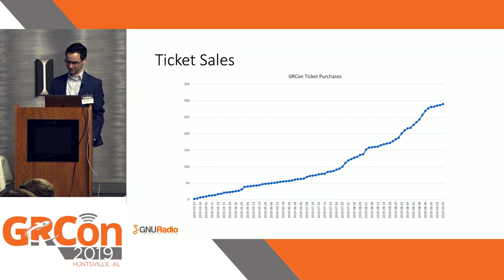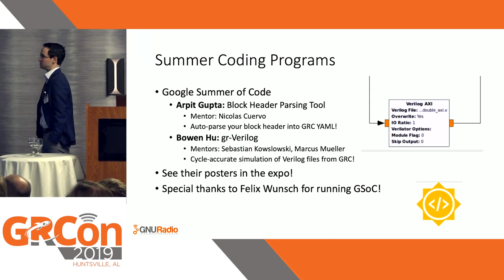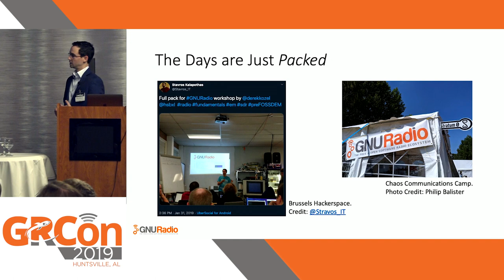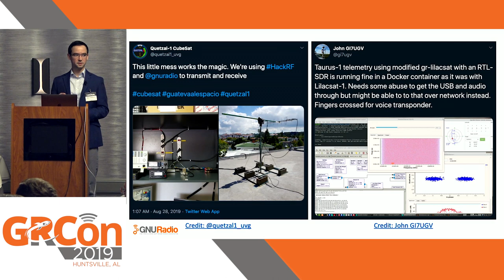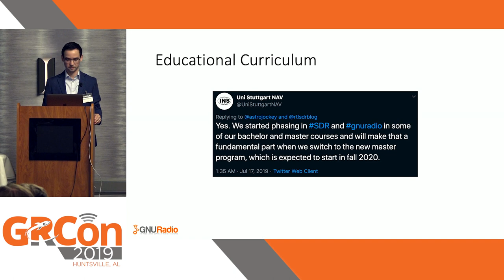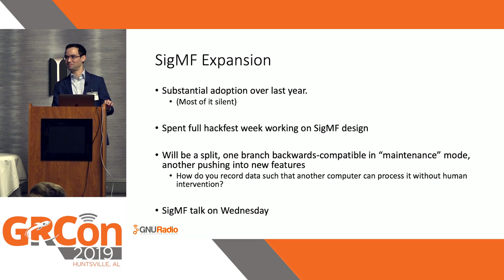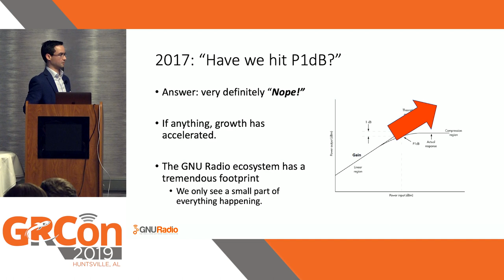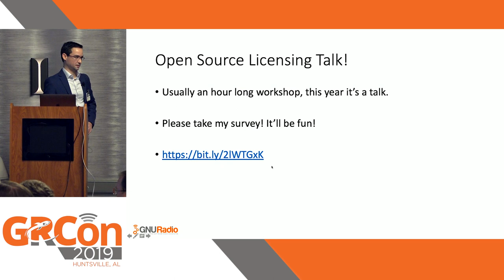GRCon19 - GNU Radio Project Update by Ben Hilburn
Annual “State of the Project and Community” presentation by GNU Radio President, Ben Hilburn.